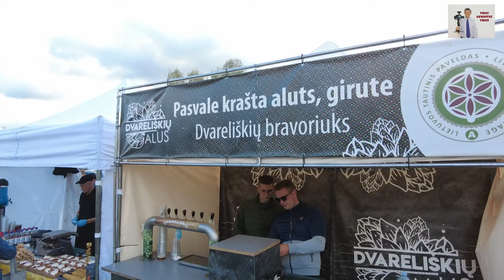"Svajonė" Alytaus koncerte 24 09 28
Vadovė Dalia Petrukaitienė